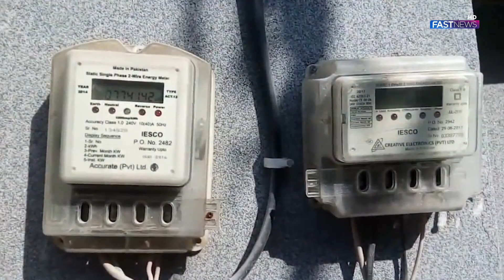Shocking News: NEPRA raised electricity price per unit for users | Inflation Bomb | Fast News HD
Shocking News: NEPRA raised the electricity price by Rs1.90 per unit for the users. This increment is made for May month.
As the masses are already under the burden of inflation and high unemployment, such an increase in electricity price is no more than a curse for the people of the country | Fast News HD

FOLLOWS US!